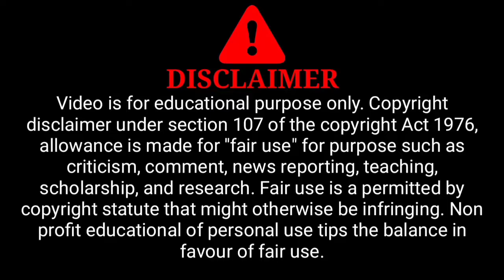Kidnapping Stella (2019) Thriller German Movie Explain in HINDI | हिंदी में